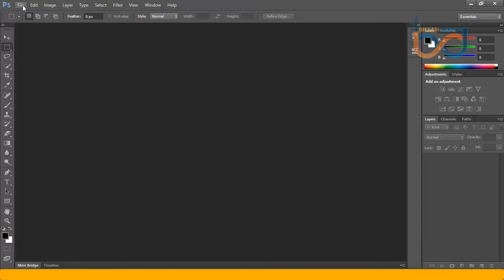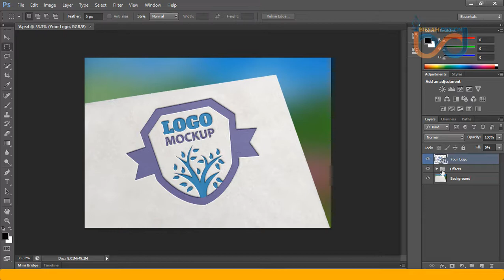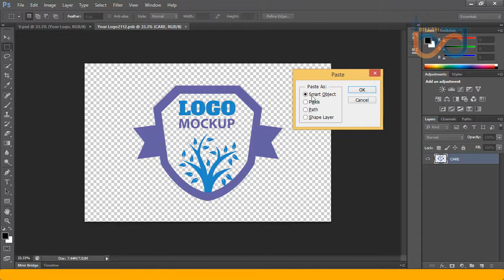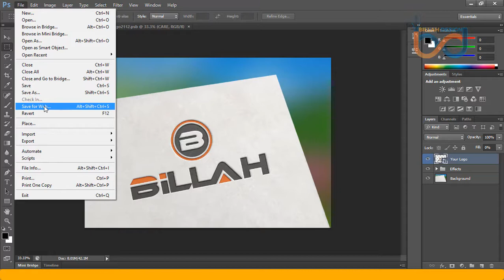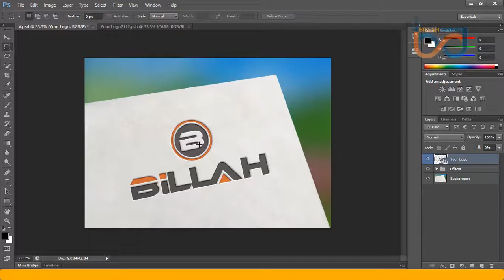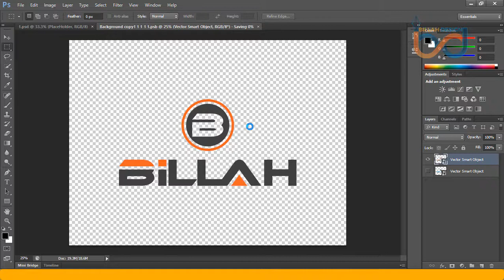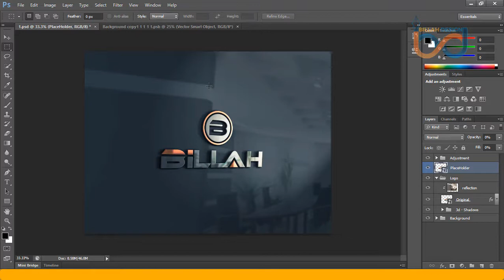How to place your logo design ono photoshpe background .